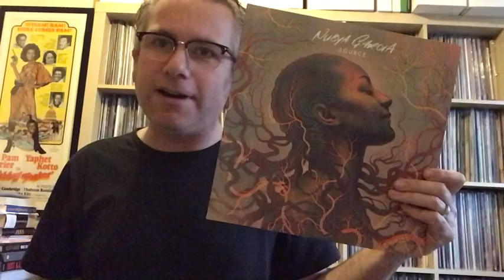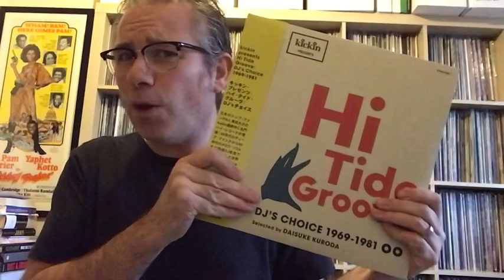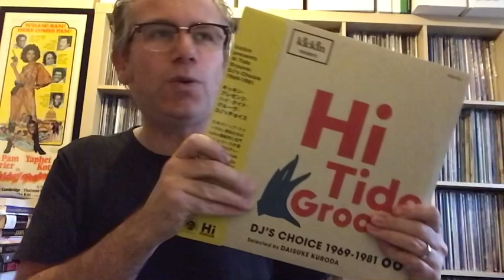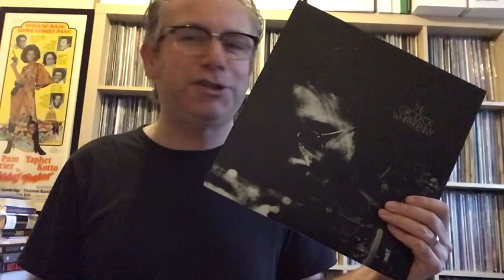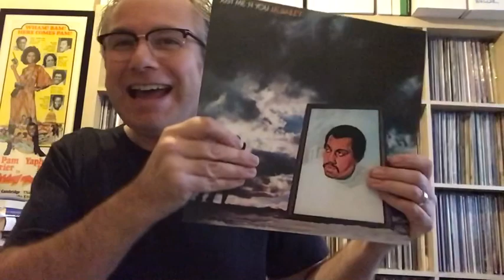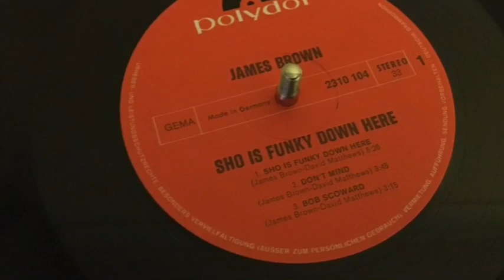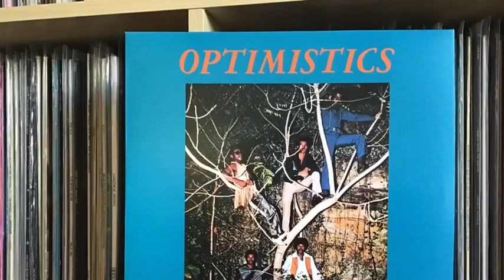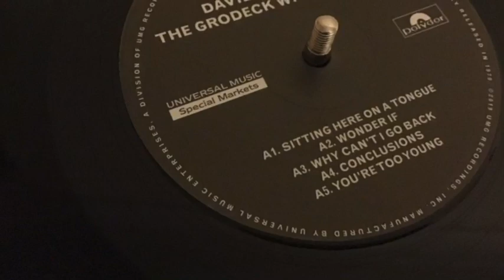Vinyl Community: New Albums & Reissues 2020 (Jazz, Soul, Funk, Indie)